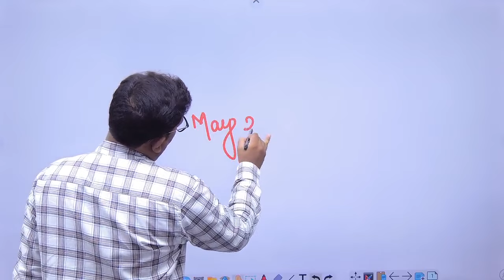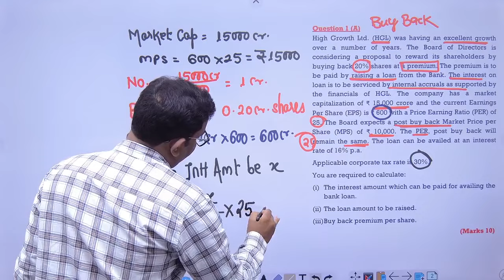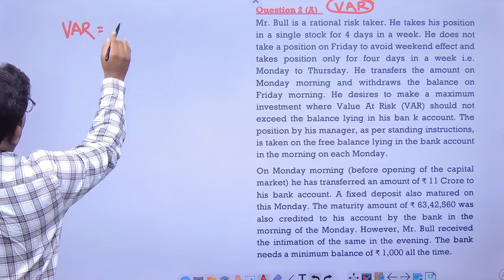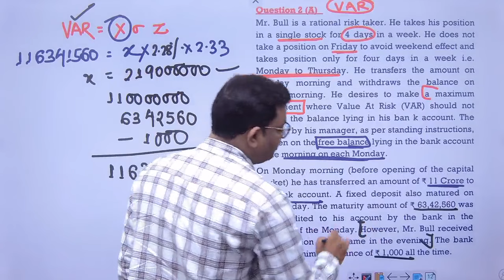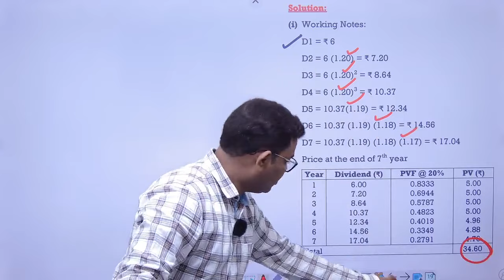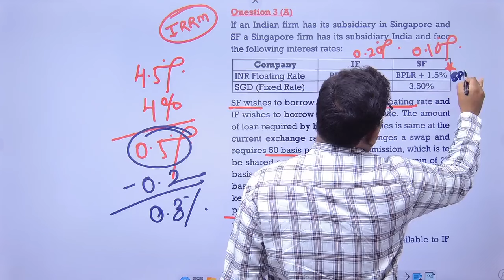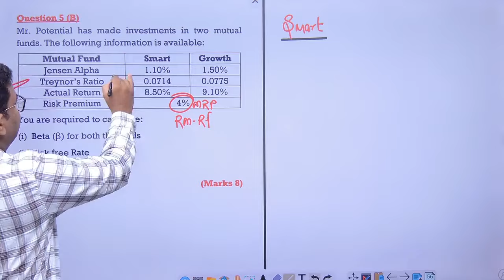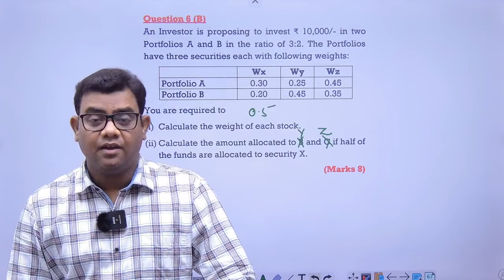Suggested May 2023 Question Paper CA Final AFM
Notes